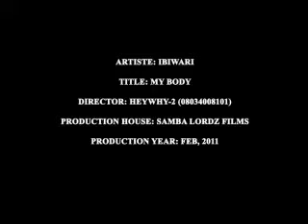MY BODY - IBIWARI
Best love song ever in the history of Nigerian music